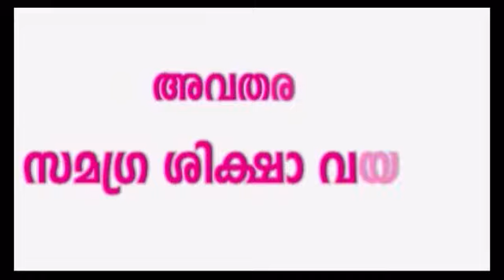മഴവിൽപൂവ് പണിയ വിഭാഗം ക്ലാസ്സ് 1 പൊതു വിഷയം ഭാഗം 8